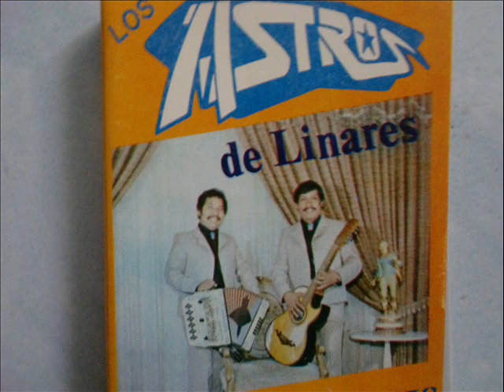LOS ASTROS DE LINARES- AQUI